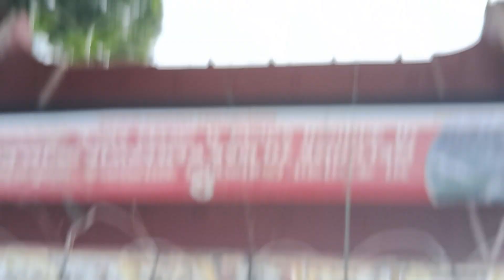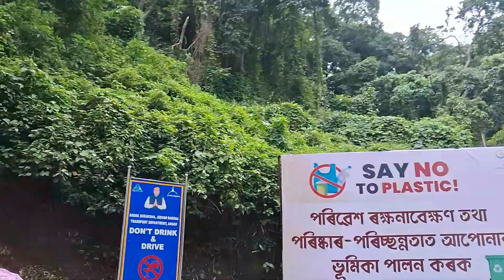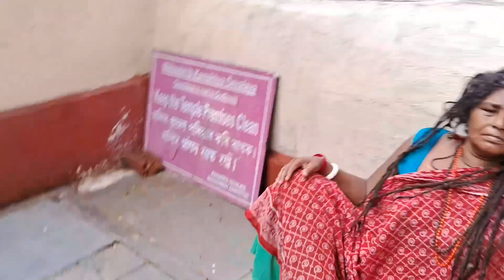ma kamakya mandir jao bolok.ambbabosi mela sabole👌👌👌✌🙏🙏🙏@Drbaby337